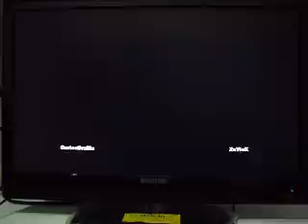Xbox 360 Marvel Vs Capcom 2 Casual Match Online 21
Partidas Online